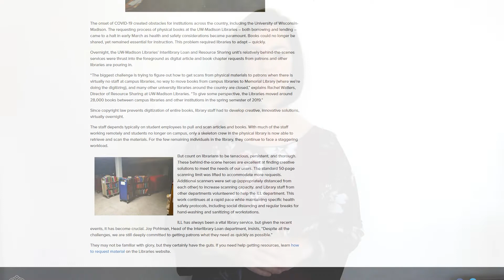Make a Difference during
With your support, the Libraries provide transformative, collaborative, and inspirational spaces for educational discoveries to flourish. We ask you to help us ensure UW-Madison Libraries remain a leader in cultivating resources for our community and beyond.

Your help has never been more important.